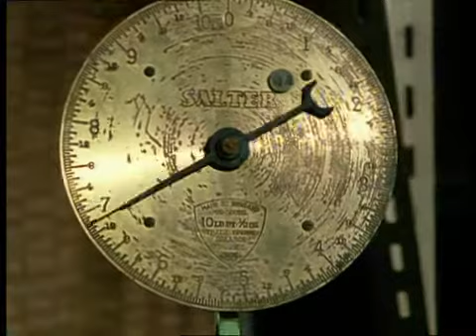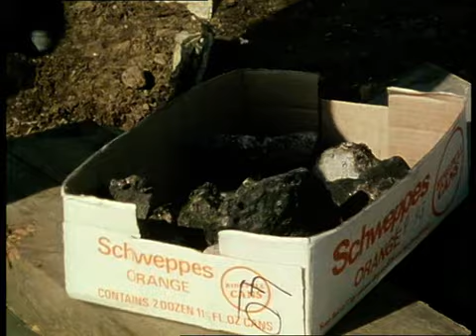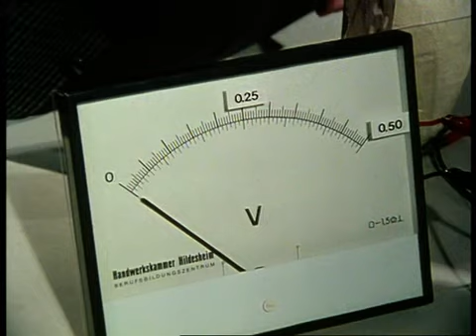Arthur C Clarke's Mysterious World Ep 3 Ancient Wisdom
Arthur C. Clarke's Mysterious World is a thirteen-part British television series looking at unexplained phenomena from around the world. It was produced by Yorkshire Television for the ITV network and first broadcast on 6 September 1980.

Each program is introduced and book-ended by author and inventor of the communications satellite Arthur C. Clarke in short sequences filmed in Sri Lanka. The bulk of the episodes are narrated by Gordon Honeycombe. The series was produced by John Fanshawe and John Fairley, and directed by Peter Jones, Michael Weigall and Charles Flynn. It also featured a unique soundtrack composed by British artist Alan Hawkshaw.

In 1980, Book Club Associates published a hardcover book with the same name, authored by Simon Welfare and John Fairley, where the contents of the show were further explored. It featured an introduction written by Clarke as well as his remarks at the end of each chapter or topic. In 1985, a paperback of this book was released by HarperCollins Publishers.